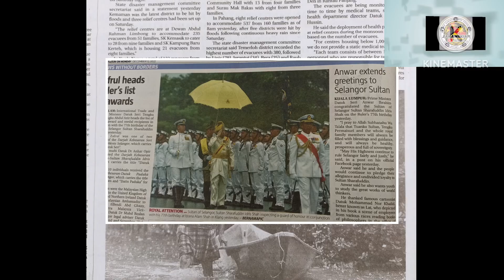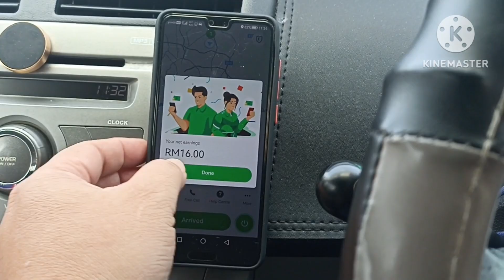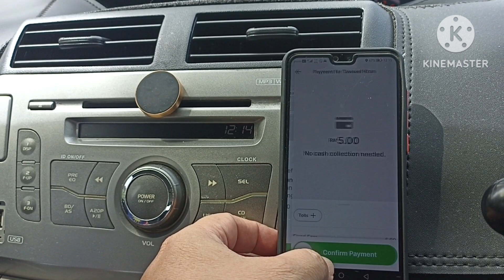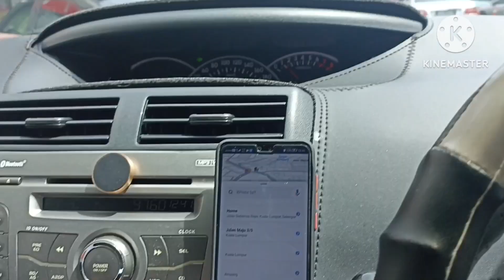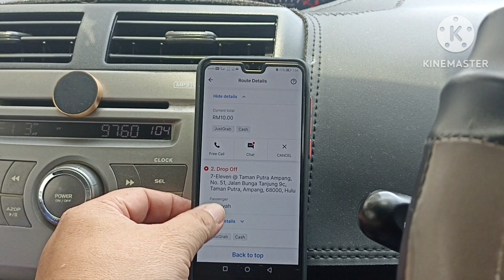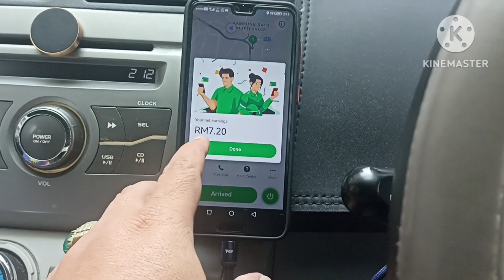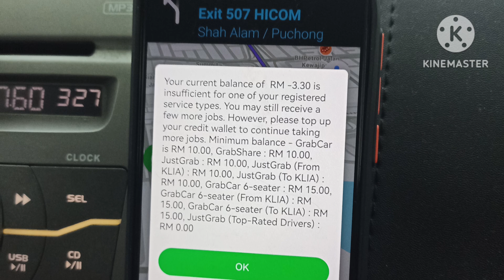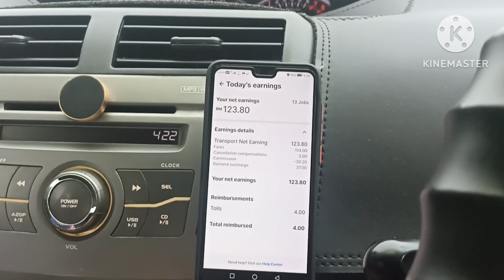GrabCar JustGrab | Vlog 12.12.2022 | PANDAN BANYAK JOB KECIK, TAPI TAK SABAR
Dengan Back 2 Back yang bertubi², tapi job kecik kecik. di tambah lagi dengan customer² yang tak sabar... Pandan hebat, gaiss. jom layan kisah harini.

ok, enjoy the video gaiss...

berminat nak jadi Driver/Rider, sila click link ini...

Kita cuma mampu merancang. Alhamdulillah kita terima seadanya.

Let's GO!!!

Syukur Alhamdulillah.

Also Support :-

e-hailing,
grab food,
grab driver,
grab一定很恨你,
grab car,
grab express,
grab academy,
grab app,
grab benefits,
grab boleh naik berapa orang sekarang,
grab business,
grab cash,
grab delivery,
grab diamond,
grab heatmap,
grab income,
grab kereta,
grab malaysia,
grabmart,
grab online,
grab car,
grabcar,
grabcar food,
grabcar 2021,
grabcar 2022,
grabcar driver,
grabcar malaysia,
grabcar income,
grabcar express,
grabcar economy,
grabcar fare,
grabcar grabpay,
hasil grabcar,
grabcar incentive,
keuntungan grabcar,
grab car luxe,
layanan grabcar,
naik grabcar,
grabcar rules,
grabcar syarat,
grabcar training,
grabcar update,
grabfood rider,
grabfood car,
grabfood rider malaysia,
grabfood malaysia,
grabfood cash,
grabfood delivery,
grab food driver,
grabfood earnings,
grabfood guna kereta,
grabfood income,
grabfood newbie,
grabfood new user,
grabfood pkp,
grabfood pkp 3.0,
grabfood pickup,
grabfood salary,
grabfood youtube,
grabfood cartoon,
Just Grab,
JustGRab